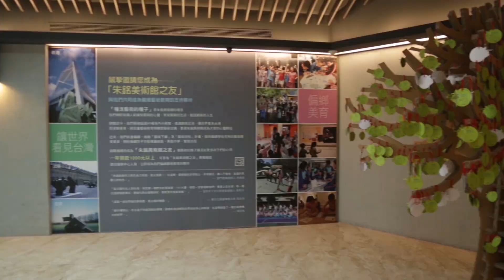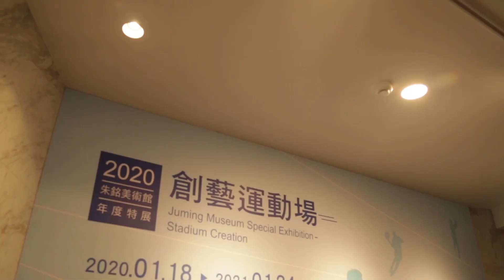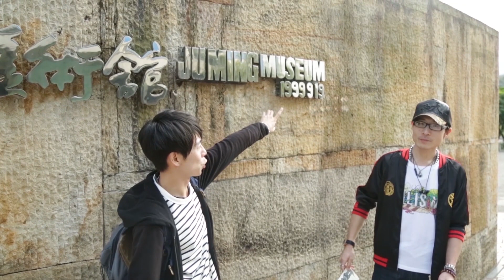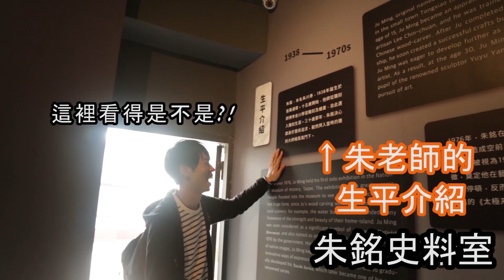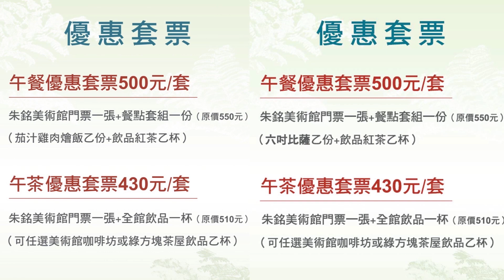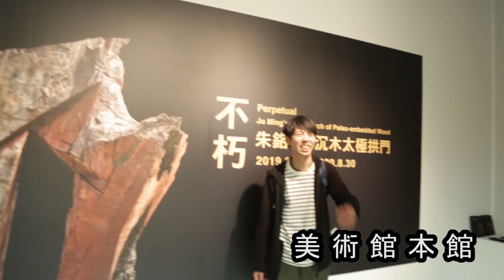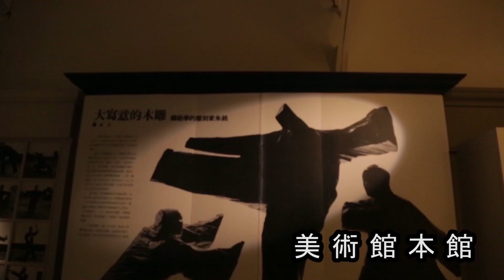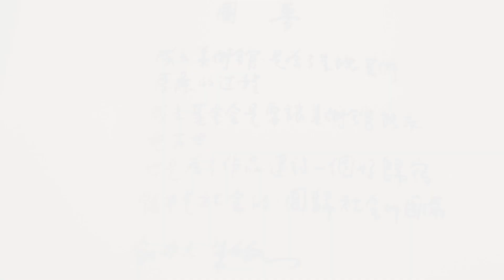VLOG/01/朱銘 美術館/假日去哪裡?! TonyYeh / 旅遊/旅行 紀錄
3/3 太久沒剪片了，突然覺得很生疏~~ 還有待加強
大家記得去支持一下喔!!

小葉記錄生活的小天地  攝影 貓 圖文 影片
一個什麼都會一點，但什麼都不專精的大叔...

FB社團: 新莊、泰山狼-吃喝玩樂非知不可

主業:動態&平面攝影(戲劇、電影、MV、商業攝影)
副業:蝦皮小商城、直播購物平台小幫手、主播
興趣:逗貓、攝影、圖文創作
合作窗口: 私訊FB粉絲專頁